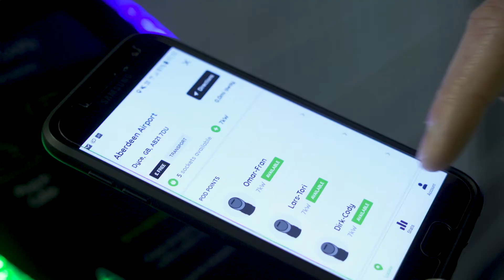Aberdeen Airport Electric Car Charging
Choose official Aberdeen Airport parking for convenience and great value for money.  Pre-book your parking online for the best deals